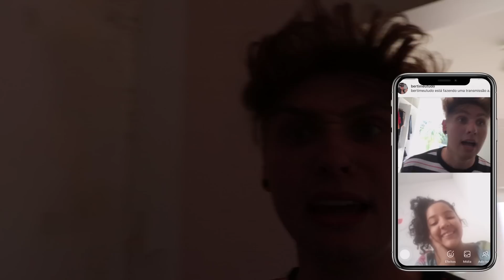DIZENDO SIM PRAS FÃS #8 😍 PEDI UMA FÃ EM NAMORO 😱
Oiii amigos, são postado dos videos por dia no canal !